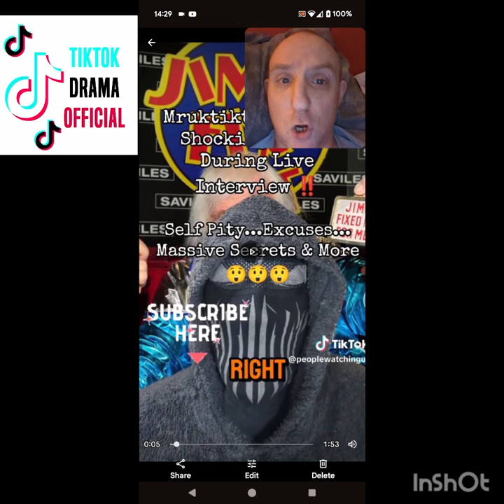dear MrUKTikTokofficial this is what a doctored video looks like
25/04/2024

seen as he keeps saying all videos about him are doctored